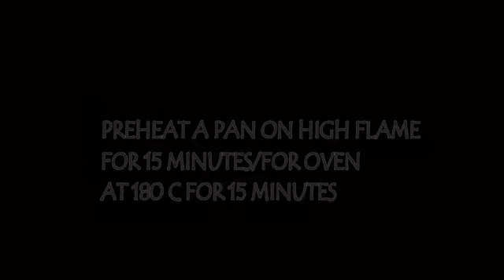Australian Desert Lamington | Australian Cake | COOK WITH TAJ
Yummy and simple recipe of LAMINGTON.

The ingredients required are

clearified butter[Ghee] 1/2 cup
 Eggs 2
Breadcrumbs for coating

For chocolate syrup
Powder sugar 1 cup
Milk 1/2 cup or as required